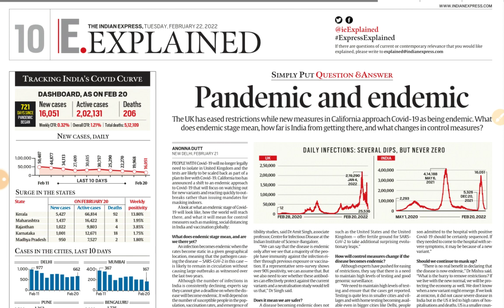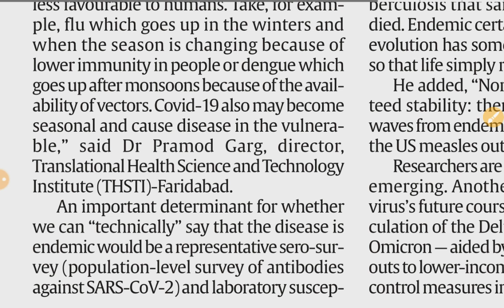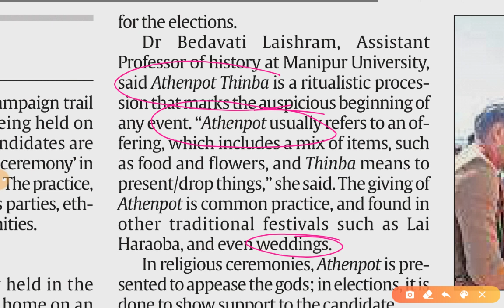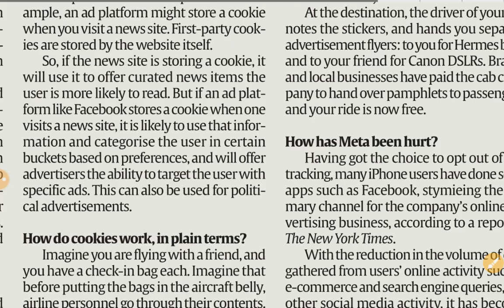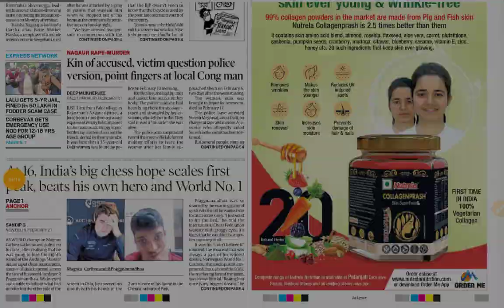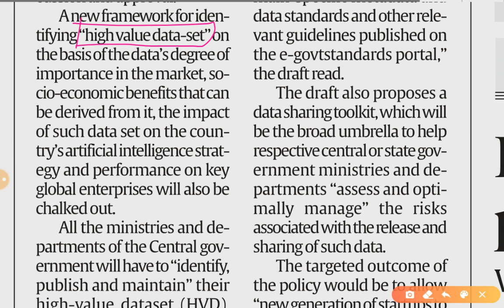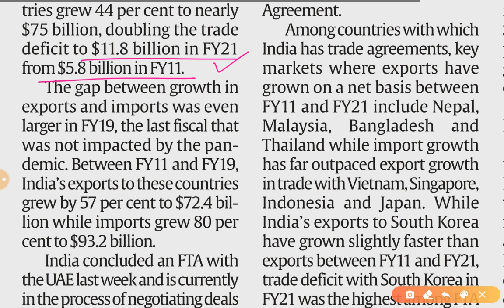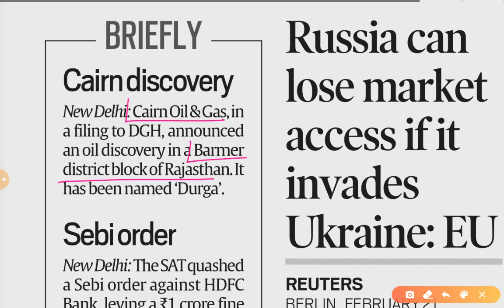22nd February 2022 | Gargi Classes News & Explained Analysis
Explained/Opinion- Analysis

1. Pandemic and Endemic
2. Manipur's tradition of flag hoisting before pole campaign
3. Privacy move by Apple and Google..

22 February 2022 | Indian Express Explained analysis | The Hindu Editorial  Analysis | The Hindu Editorial Discussion |  Daily Indian Express Explained Analysis in Hindi | current affairs for UPSC CSE/IAS |  Daily current affairs for RPSC RAS by Gargi classes.